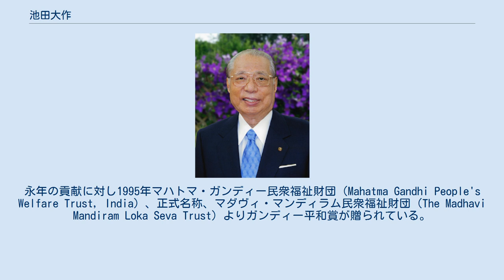池田大作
池田 大作（いけだ だいさく、1928年1月2日 - ）は、日本の宗教家、作家。
宗教法人・創価学会の名誉会長、SGI（創価学会インタナショナル）会長。
 山本 伸一（やまもと しんいち）、法悟空のペンネームで作家活動もしている。
 随筆、小説、対談集などの他、仏法哲学の解説書、子ども向けの童話なども執筆している。
また、写真家・詩人としても活動している。
 国家指導者を初め、教育者、文学者、科学者、芸術家、社会活動家などと会見を多数行ない、発刊した対談集は50にも上る。
特に印象に残った人物として周恩来を挙げている。
「名優のごとく、言葉がわかりやすく、しかも深い。鋭さと温かさがある。」と評している。
また、海外の大学・学術機関で講演を多数行なっている。
 海外の大学・学術機関での講演回数 国家勲章、大学からの名誉学位、国連や学術機関からの表彰など、多くの顕彰を受けており、授賞のたびに、創価学会の機関紙『聖教新聞』の一面を飾る事が多い。
 海外では、モスクワ大学、グラスゴー大学、ボローニャ大学、フランス学士院、ナイロビ大学等より「名誉博士号」「名誉教授称号」を授与されている。
今では、池田が高齢のため学長や一行がかけつけ、特例として日本で現地の形式に則った、授賞式が行われるようになった。
 池田は今まで、自身が創設した創価大学からは1974年に名誉教授を、1983年11月に名誉博士を授与されている。
 地方自治体からは、静岡県の富士宮市の名誉市民となっている他、第2代会長、戸田城聖の故郷の北海道の厚田村（現「石狩市」）から「栄誉村民章」（1977年）を授与されている。
2009年には大阪府高槻市から「国際文化交流貢献賞」が送られた。
池田は オーストリアの政治学者、リヒャルト・クーデンホーフ＝カレルギーとの対談において対談の中で「ノーベル平和賞」について、「そのような栄誉はほしくもありません。また下さるといっても、受けることもありません。そのような人間が世界に一人くらい、いてもいいでしょう」と語っている。
永年の貢献に対し1995年マハトマ・ガンディー民衆福祉財団（Mahatma Gandhi People's Welfare Trust, India）、正式名称、マダヴィ・マンディラム民衆福祉財団（The Madhavi Mandiram Loka Seva Trust）よりガンディー平和賞が贈られている。
1988年「国際理解のためのG・ラマチャンドラン賞」を受賞。
この他数々の賞（国連平和賞（1983年）、国連栄誉表彰（1988年）、ラウレアナ・ロサレス 教育・人道賞（1989年） （フィリピンにあるキャピトル大学から受賞）平和貢献・国連事務総長表彰（1989年）を授与されている。
 2015年にはノーベル平和賞候補に挙がっているとしてCNNに報じられる。
 これまで10度訪中し、北京、西安、鄭州、上海、杭州、広州などを訪れている。
また、毛沢東、周恩来、鄧小平、江沢民、胡錦濤、温家宝といった政府指導者をはじめとする中国各界の要人と会見するなど、親密な関係にある。
 中国首脳陣との会談 1968年9月8日 「日中国交正常化提言」を発表。
 1974年5月30日 中国の招聘により初訪中。
 李先念副総理と会見。
 1974年12月5日 2度目の訪中。
鄧小平副総理と会見。
その直後、病気療養中の周恩来総理の強い意志により、周恩来と池田との会見が行われる。
 2007年4月12日 温家宝首相と会談。
 2008年5月8日 胡錦濤国家主席と会談。
 中国人学生との交流 1984年、「中華全国青年連合会（全青連）」と創価学会青年部との交流が始まる。
池田自身が全青連の訪日団と会見。
また、創価大学は、1975年に日本で初めて、中国から日本への正式な留学生を受け入れた。
 中国の大学との文化交流 北京大学や中国社会科学院などで記念講演を行っている。
また、創価大学との教員・学生の交換などが行われている。
さらに北京大学では「池田大作研究会」等の研究機関が設立されている。
 中国との文化交流 1967年に北京芸術団が、民主音楽協会で公演。
東京富士美術館で中国敦煌展、北京・故宮博物院名宝展を開催。
 その他の政見 韓国SGIの機関紙和光新聞が池田の日本と韓国・朝鮮に関する見解を数度にわたり掲載している。
 和光新聞のコラムに掲載...